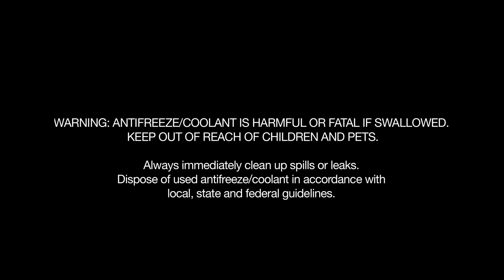Cooling System Contamination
This video highlights the major causes of cooling system contamination and how to keep your system from becoming contaminated.